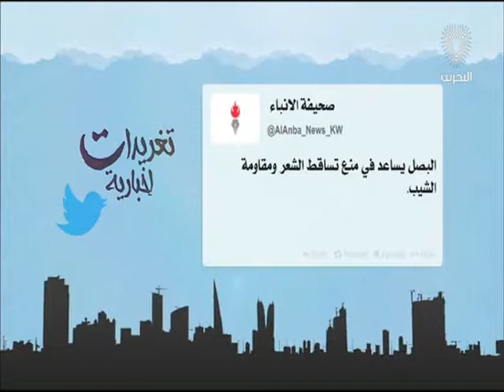البحرين: تغريدات أخبارية 03-08-2016